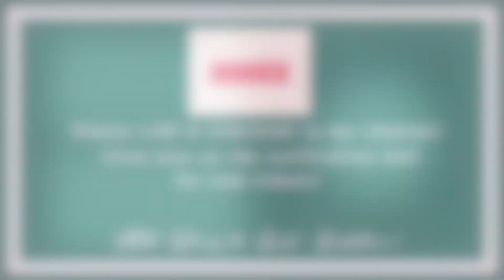Kai's 1st Check-up with Mommy | Toni On Her Friend's 1st Birthday Party | Vlog #108